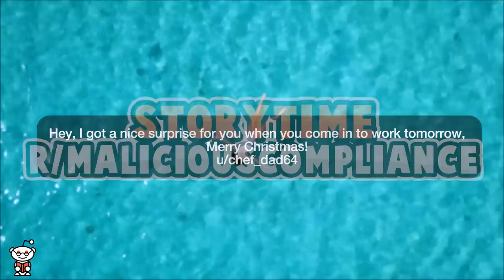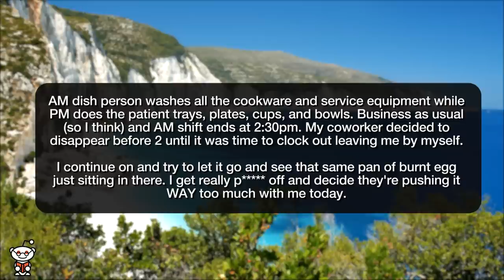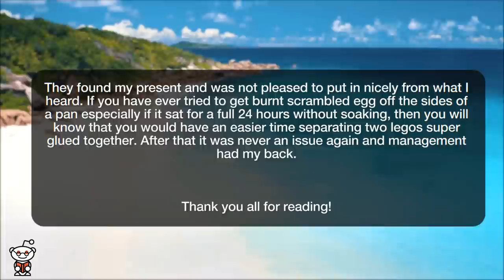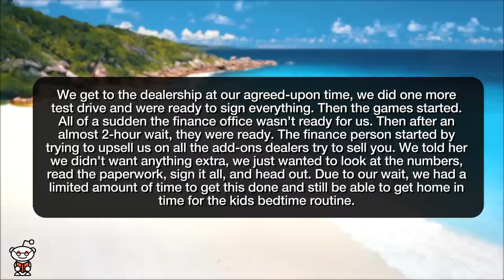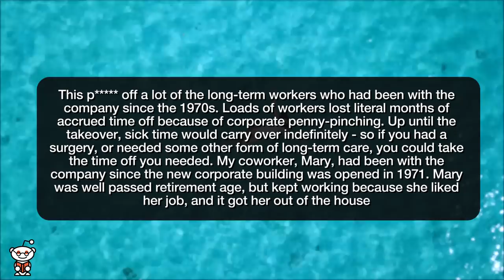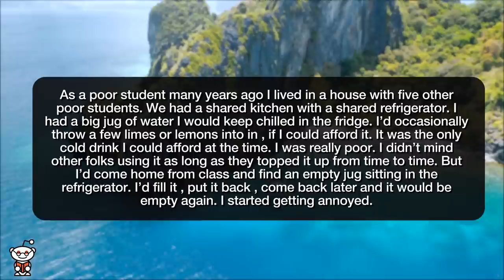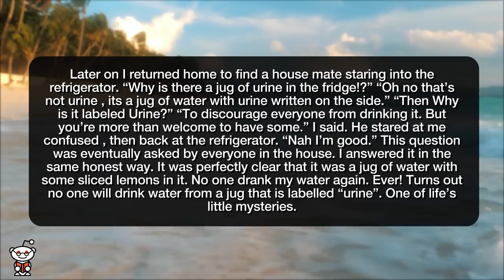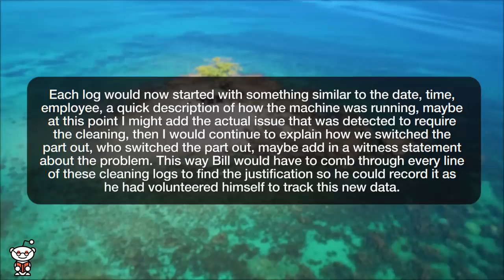r/MaliciousCompliance | How My ARROGANT Manager Screwed Up! - Reddit Stories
Storytime Reddit Stories maliciouscompliance where Hey, I got a nice surprise for you when you come in to work tomorrow, Merry Christmas! Don't like it, leave. The leave loophole “Put a label on it!” Ok! Justify your actions! Don't blame us when we boot you...

Story 1 00:00
Story 2 03:53
Story 3 06:35
Story 4 09:27
Story 5 11:45